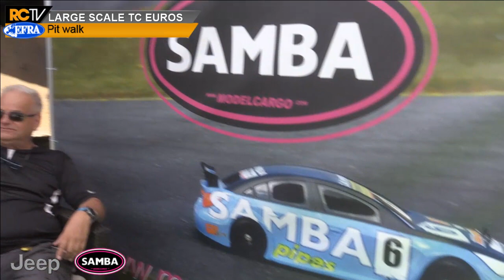EFRA LSTC Euros - Thursday Pit Walk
A wander round the pits here in Lostallo!